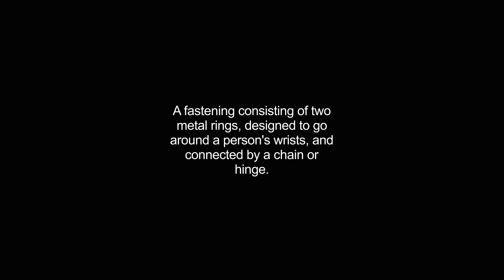handcuffs video Dictionary meaning and pronunciation